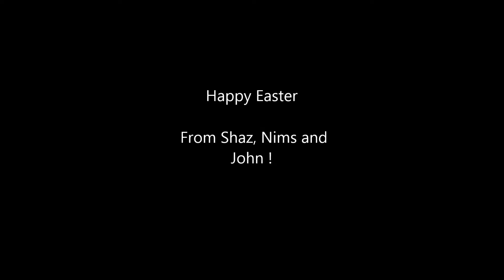Rush Hours on the Beach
Carpenter ants, busy moving flowers to their home.